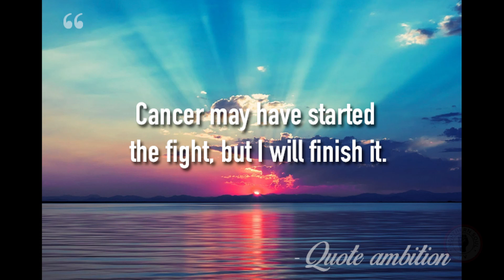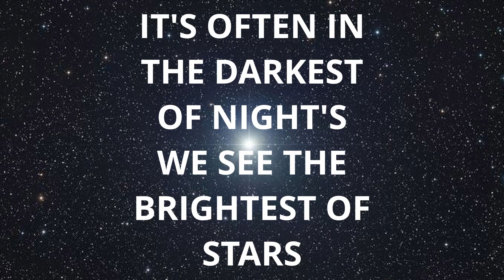264)Carrie's Second Track The Snake Al Wilson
(If you see yourself in one of my videos and want it removed please just message me privately and I will remove the video thanks.)

I hope you enjoy this Chanel it was created to promote all aspects of Northern Soul and to make found memories, if you cant leave positive comments then please dont leave any at all I will remove negative ones.  The whole idea is to showcase the wonderful music, the fashions, the events, the venues, the dancing, and most of all the people and community that come together ALL OVER THE COUNTRY to enjoy this lifestyle not to be nasty and ridicule people. Thanks for your help with this request.